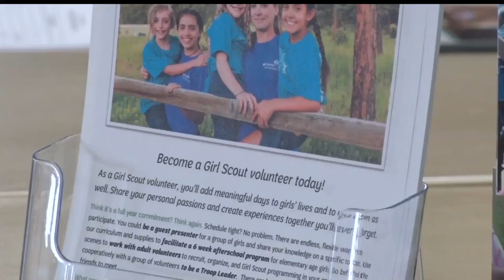Volunteer Recruitment Fair Allows Public To Seek New Opportunities